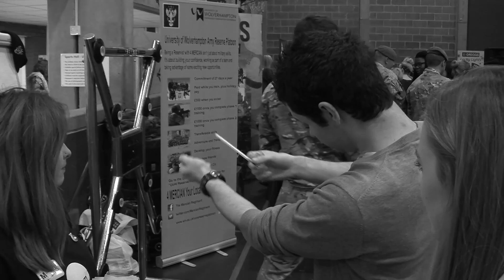Magician - Ed Sumner Pen Trick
Ed's incredible magic and mind reading is lively, approachable and conversational. It's engaging and a lot of fun to be a part of. Bring your event to life with uncontrollable laughter, gasps of amazement and rapturous applause. Just imagine your guests turning to their best friend who just read their mind and asking them, “How did you do that?” That’s what Ed adds to events. He'll spark the stories you'll be telling throughout the event and the memories you'll be sharing for a long time to come.